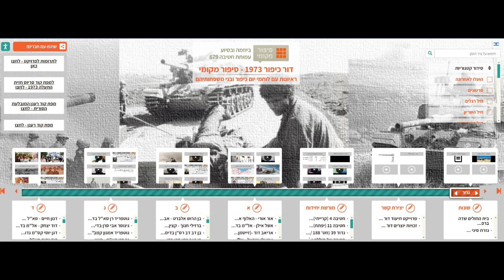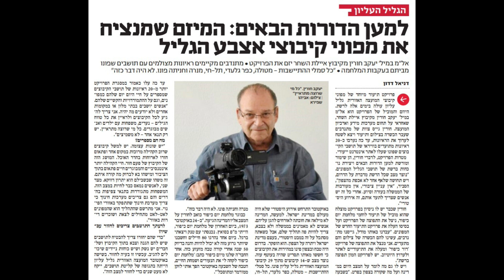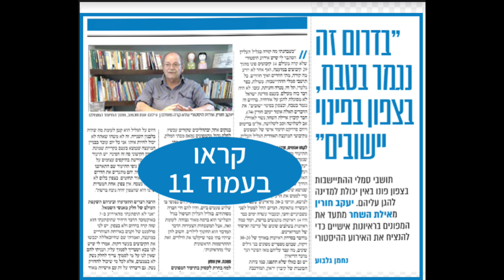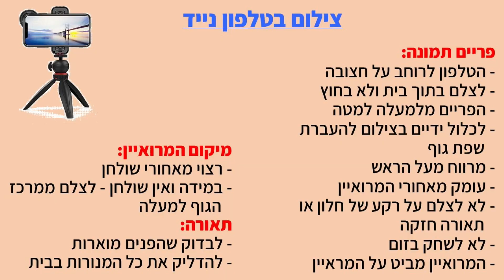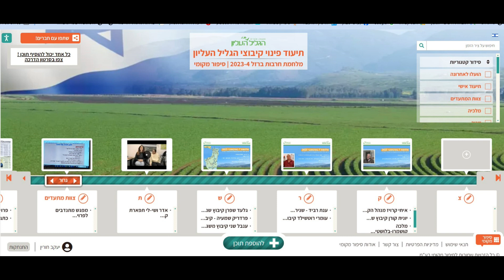תיעוד המפונים מקיבוצי גליל עליון כתבה בגלי צה"ל בתוכנית של בן וקובי פרג׳ ערב חג שני של פסח 28.4.24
תיעוד המפונים מקיבוצי הגליל העליון
כתבה בגלי צה"ל בתוכנית של בן וקובי פרג׳
ערב חג שני של פסח 28.04.24
סרט העוסק בתיעוד אישי כולל את כל המרכיבים הבאים: תוכן, תמונה, קול-סאונד
עריכת ראיון:
כלל ראשון - ויתור על ה"אני"
שיחת"חימום"
תקשורת מראיין-מרואיין
רקע קצר של המרואיין
תיאור האירועים מתאריך 7/10/23
 תהליכים
 מבט אישי על התהליכים
התערבות מזערית של המראיין, למעֵט "מִרְכּוז" המרואיין
להקפיד לא לגלוש להשמצות אישיות